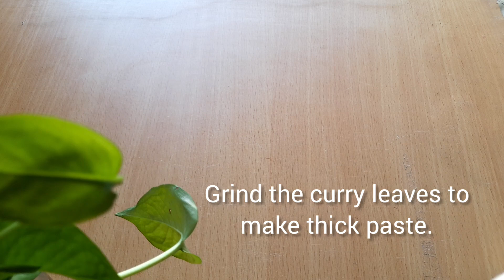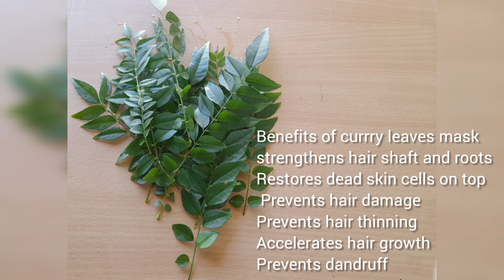Grow Long Hair Fast In 30 Days-Super fast hair growth ,No hair loss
Use this amazing hair mask for 30 days and get super fast hair growth.